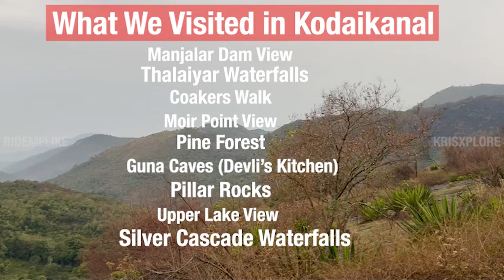Awe-Inspiring Kodaikanal: Upper Lake, Silver Cascade, and Return Journey Vlog 04: Part 06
RideMeLike (RML) is Travel Company & Channel created in the year 2021.We create vlogs for travel videos. We travel to attractive destinations and provide needed information to help everyone travel.

*** VLOG 04 -  Upper Lake View, Silver Cascade Waterfalls and Return Journey | Kodaikanal | Vlog 4 | Part 6 - RideMeLike - KrisXplore ***

Kodaikanal:
Kodaikanal, popular as the ‘Princess of Hill Stations’, is a well-known tourist destination in Tamil Nadu. Offering a refuge from the soaring temperatures of the plains, this misty hill station attracts holidaymakers and honeymooners alike.

In this video, we travel to Awe-Inspiring Kodaikanal to see the beautiful Upper Lake and Silver Cascade. After spending some time at the lake, we make our way up to the waterfall and return journey.

This is an awe-inspiring video that will leave you filled with the beauty of Kodaikanal. Watch as we journey to the Upper Lake and Silver Cascade, and witness the stunning natural scenery first-hand. This is a must-watch video for anyone planning a trip to Kodaikanal!

00:00 to 02:03 -Golf Court, Horse Ride & Titles
02:03 to 04:20 -Upper Lake View
04:20 to 07:02 -Silver Cascade Waterfalls
07:02 to 07:58 -Deer on Kodai Ghat
07:58 to 8:48 -Return Journey, Our Experiences
08:48 to 09:13 -What we visited
09:15 to 09:25 -What we missed
09:27 to 10:04 -Thanks note